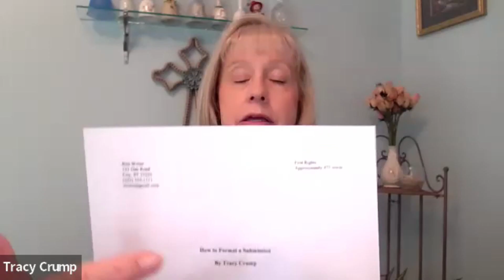Writers Rights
Tracy Crump discusses the rights of authors.